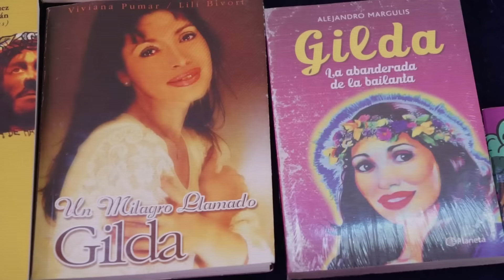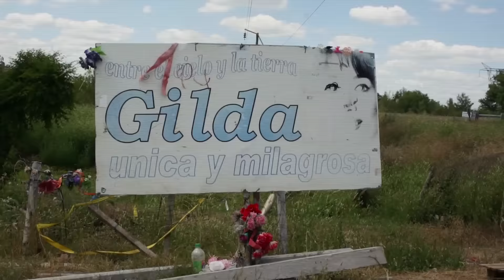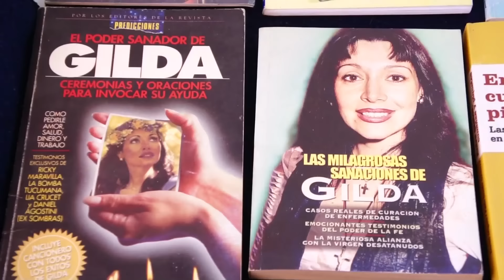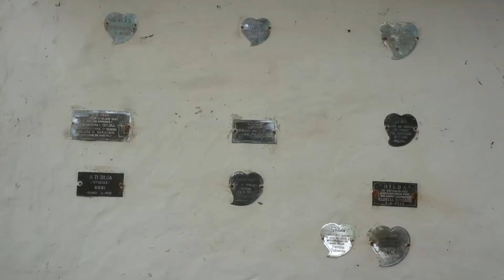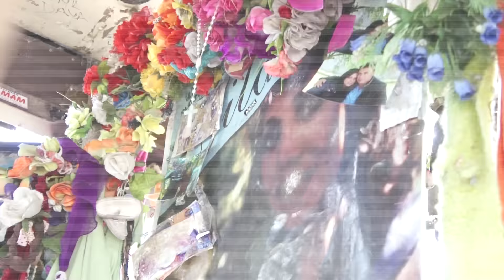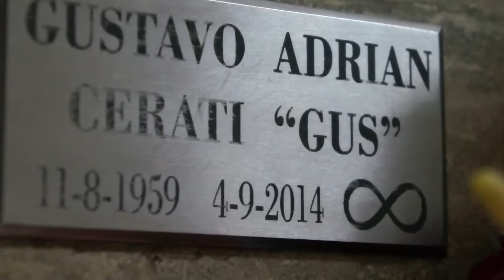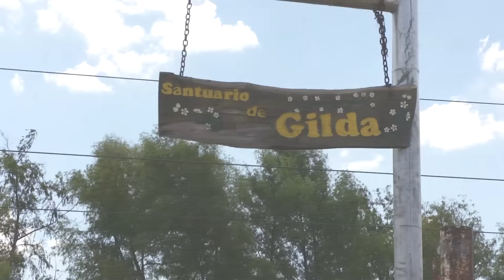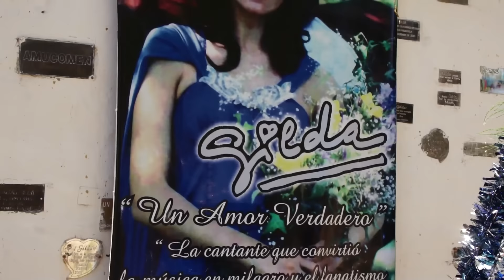La historia de SANTA GILDA y su trágico final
Fue una maestra parvularia que de convirtió en un icono de la música tropical, sobre todo en el género de la cumbia adoptó el seudónimo de Gilda y paso de la popularidad a la fama a los 35 años luego de morir en un accidente, y ahora la consideran una verdadera Santa.